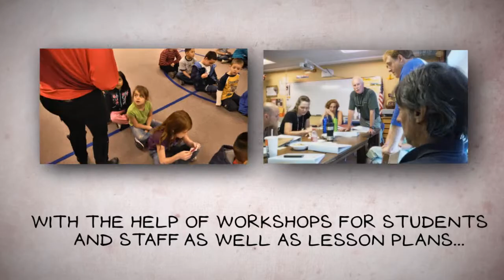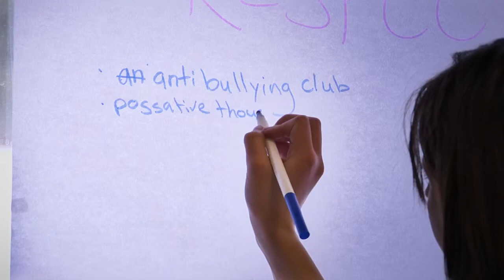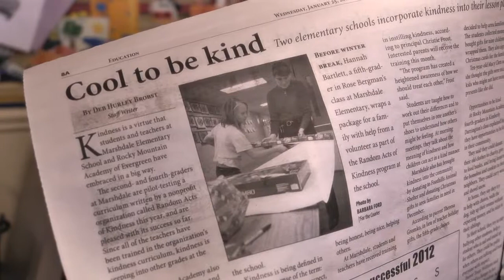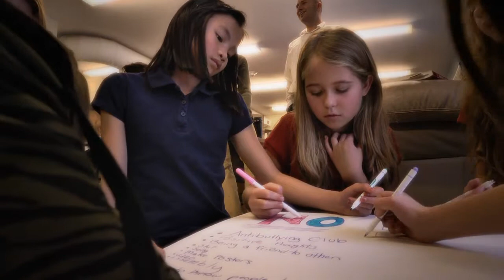Pilot Program in Colorado Schools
Check out highlights from the Random Acts of Kindness Foundation's pilot kindness education program in Colorado Schools. You'll hear from staff, students and parents at Rocky Mountain Academy, Thomson and Marshdale Elementary Schools on how kindness workshops and lesson plans are changing school culture!